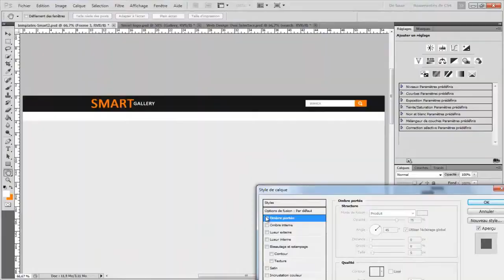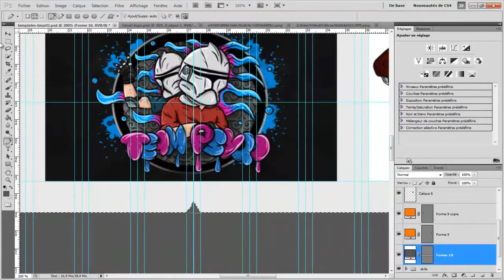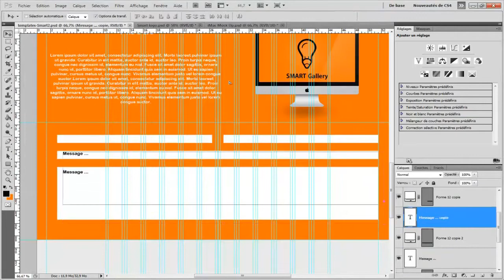Smart Gallery | CreativeOriginate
Our Network!